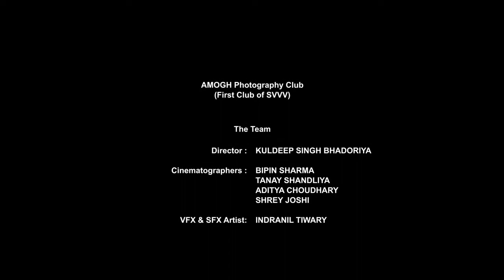Spandan 2016 Sneak Peek | Amogh Photography Club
The rage of absolute fun & frolic is about to begin...
Here is a Sneak Peak video created by Amogh Photography Club which would give you a glimpse of preparations of "Spandan 2016".